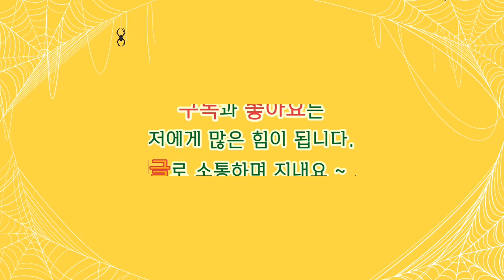집을 비울때 식물관리하는법 | houseplants | How to care for your plants when you’re away 🪴 [오로시의감성정원]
2023년 10월 7일 토요일

명절 보내고 집을 비울때 식물관리 하는 법 살짝 공유합니다.

식집사의 베란다가드닝 일상을 담은 오로시의 감성정원입니다.

오로시 감성정원 business

무단 다운로드 & 2차편집 & 업로드로 사용하지 말아주세요.